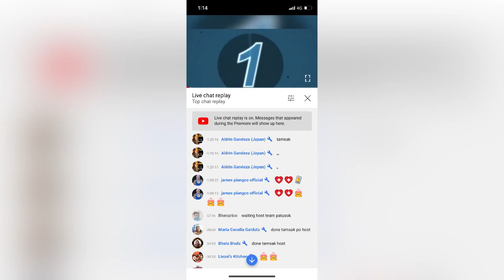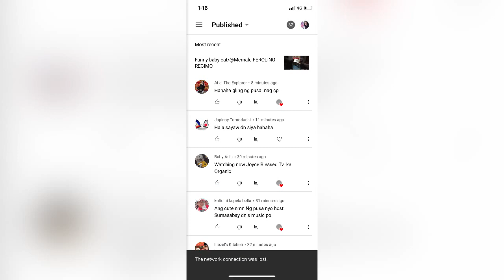Explore the Beauty of Beijing/@mernaleferolinorecimo6214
Ang proyekto ng sambayanan ay hindi madali
Kapag iilan lang ang kagamitan dito sa kanila
Ang dali makagawa ng kalsada,,, depende seguro yan sa company related

Credits sounds by VN

Artist: matteocurcio

@insta. Mernaleferolinorecimo